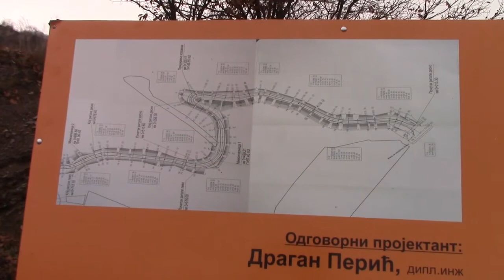Izgradnja puta ka Mrtvackom mostu 17. 11. 2017.